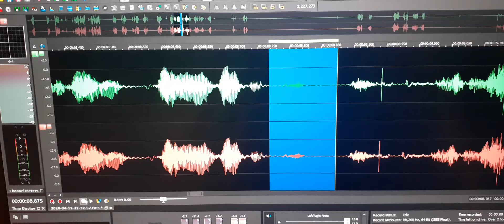4. A young female sounding evp speaks about to her mom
“I love my mom” was spoken with in a conversation among a group of evp voices.